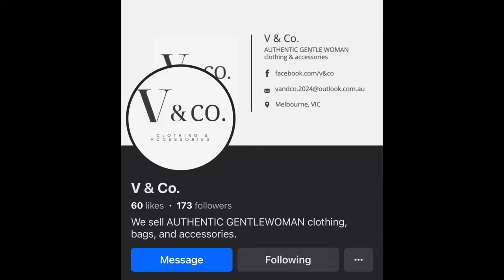TOYOTA HILUX GRs vs LAND ROVER vs TOYOTA PRADO vs ISUZU DMAX X | WALKTHROUGH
CAR CAMPING REVIEW - Ibat ibang set up ng Car ng Tropa! Di po kelangan na gumastos kaagad para makapag Camping. Subukan muna at dahan dahan bilhin kng anu ang kailangan (tulad ng ginawa ko). Pero kng may pang gastos pwede naman pang isahan na..👍